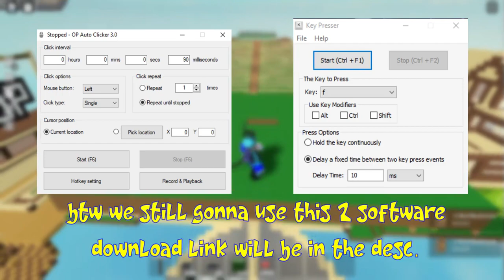ROBLOX ISLANDS PATCHED GLITCH || INFINITE MUSHROOM || AUTO FARM || SKYBLOCK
I just made a design for the mushroom farm.

Video is for entertainment and Education only.

roblox skyblock how to get berry bushes, roblox islands
roblox skyblock how to get berry seeds, roblox islands